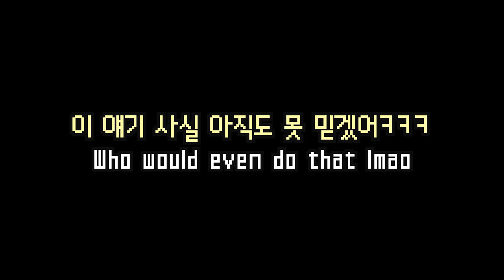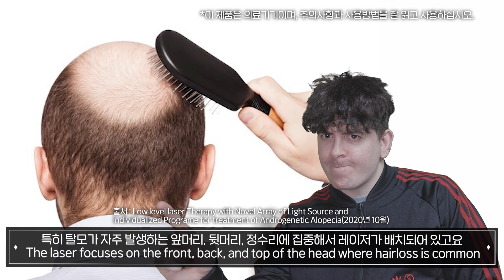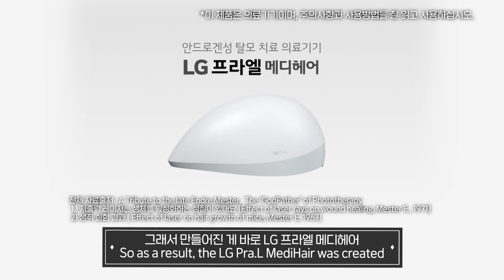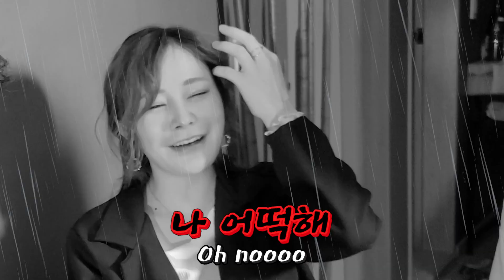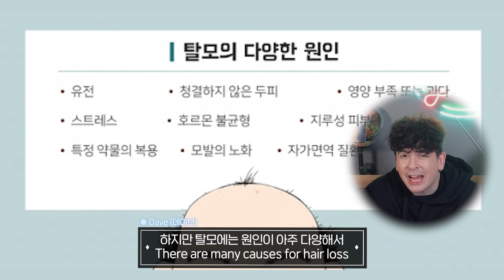나라별 탈모문화 차이 FEAT - LG 프라엘 메디헤어★ Comparing Hair Loss Culture + trying LG Pra.L MediHair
오늘 이번영상도 재미있게 봐주세요! 친구들함께해서 너무 재미있었어요 ㅋㅋ LG전자로부터 소정의 제작비와 리뷰용 제품을 무상으로 대여 받아 제작됐습니다.
★인스타그램/Instagram - [Dave - daebbuing] [Erina - erina_hrn] [John - Solaii.official] [Luca - lucavaquer]